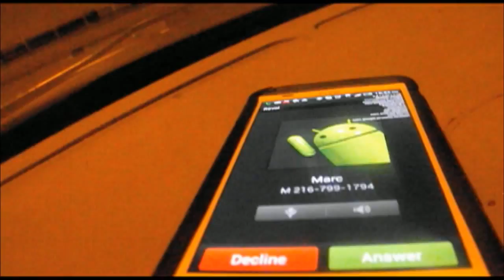Nothing Was The Same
GKBDTV Presents: Nothing Was The Same Part 2 of our Epic Halloween Saga. If you haven't Check out the First Part "Don't Drake and Drive" The link is below. Also Tweet this to Drake (@Drake) on twitter and see if he gets some laughs out of this.